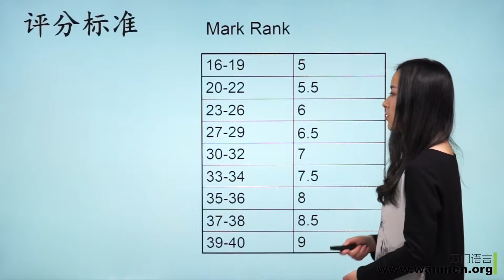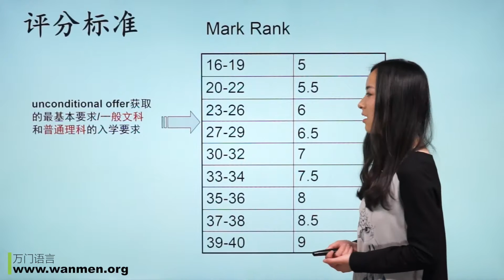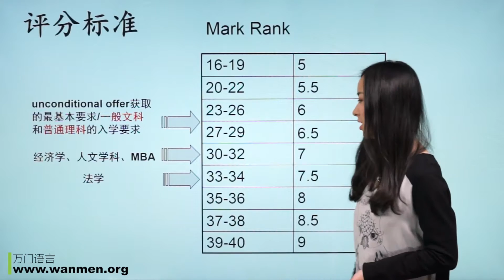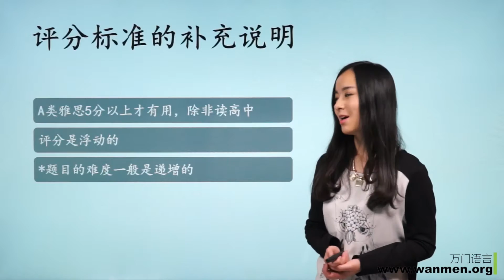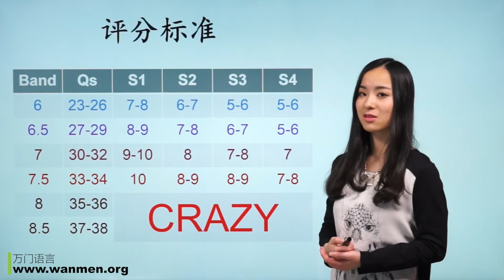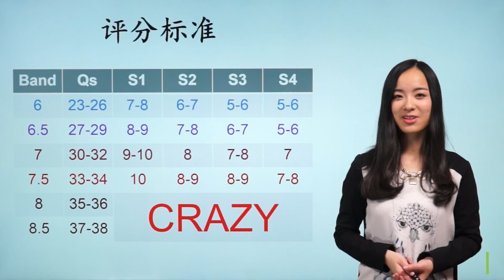【万门大学】雅思听力1 2 评分标准